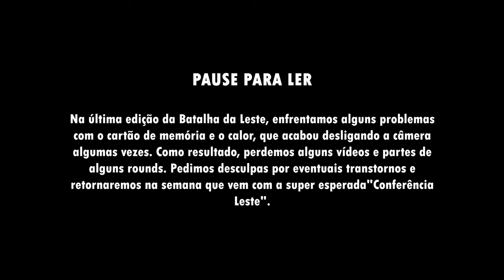LIL VICKY vs DHERIK | SEMI | NOVA GERAÇÃO | 522º | Batalha Da Leste